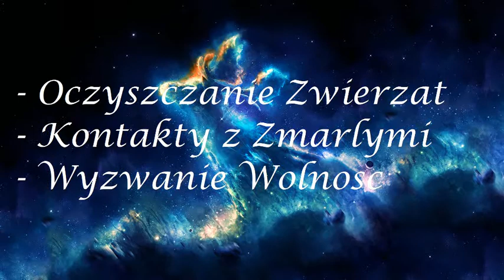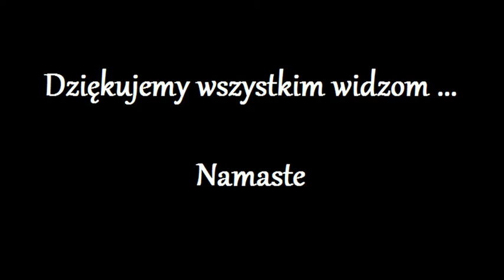Oczyszczanie Zwierzat 57.0